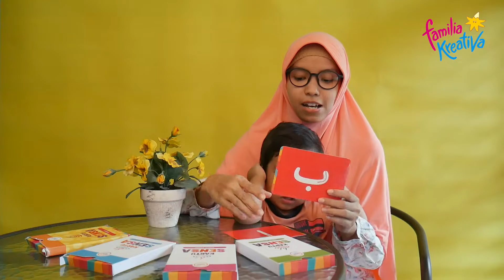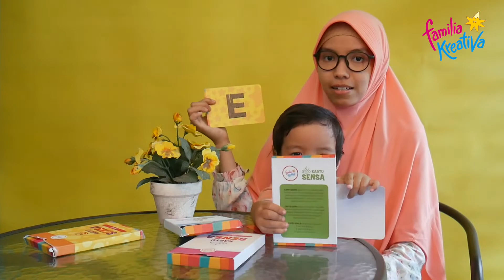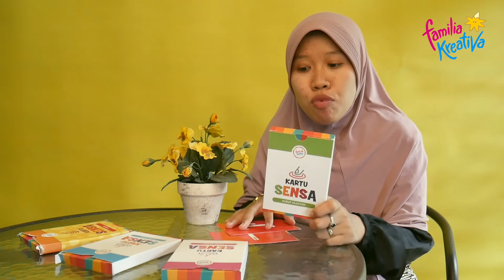Apa kata orang tua tentang Kartu Sensa ?